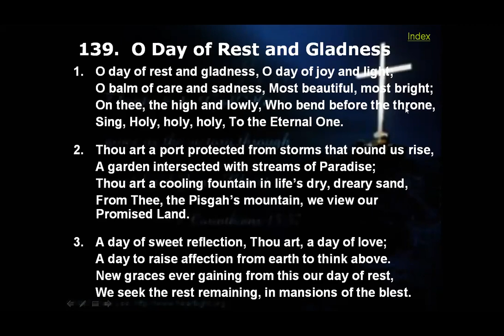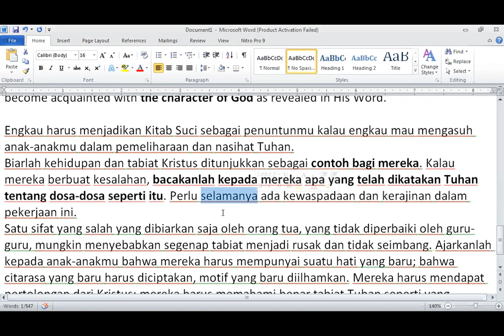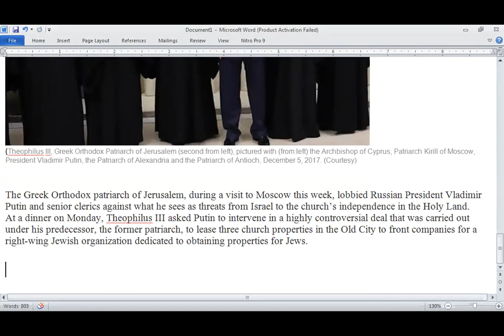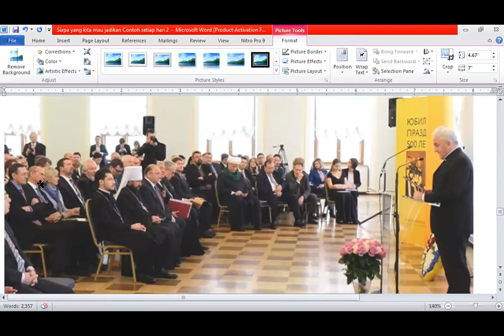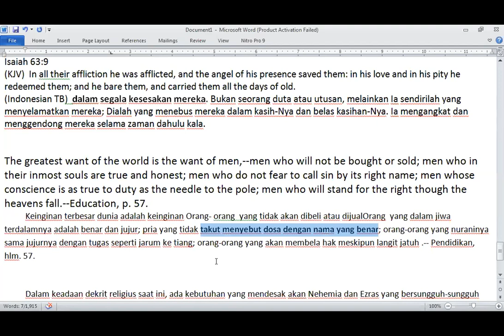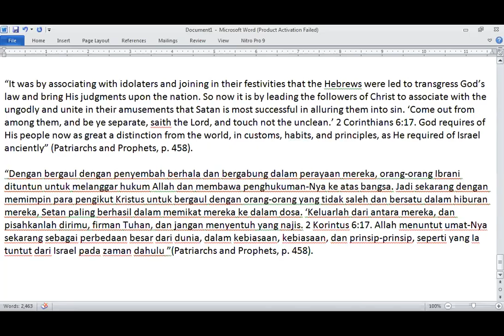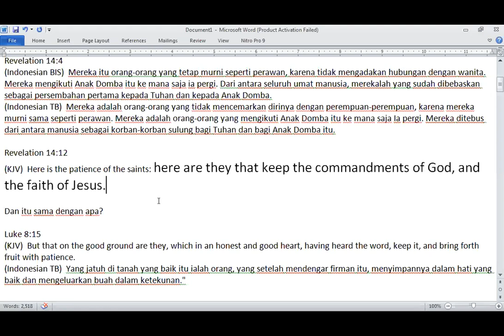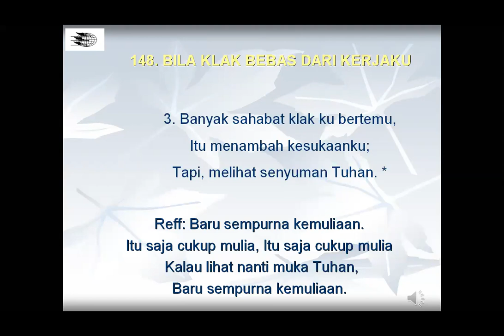(2-3-19) Wrong example that must be avoided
by Reinmer

The greatest want of the world is the want of men,--men who will not be bought or sold; men who in their inmost souls are true and honest; men who do not fear to call sin by its right name; men whose conscience is as true to duty as the needle to the pole; men who will stand for the right though the heavens fall.--Education, p. 57.